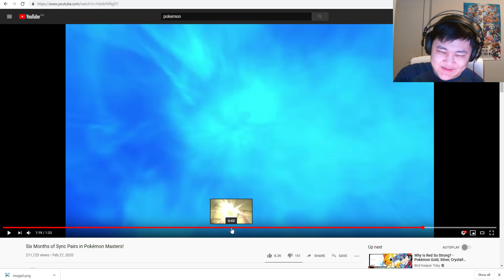WHAT WILL HAPPEN WITH POKEMON EGGS? SPECULATION AND THEORIES FOR EGGS! | Pokemon Masters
Video Title: WHAT WILL HAPPEN WITH POKEMON EGGS? SPECULATION AND THEORIES FOR EGGS! | Pokemon Masters

Going over some speculation on how Pokemon Eggs will work in Pokemon Masters!